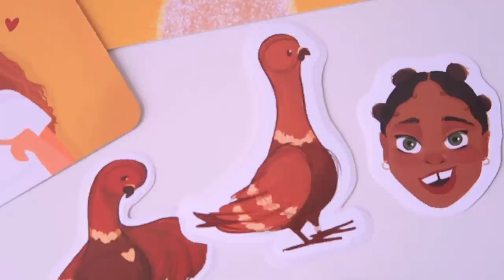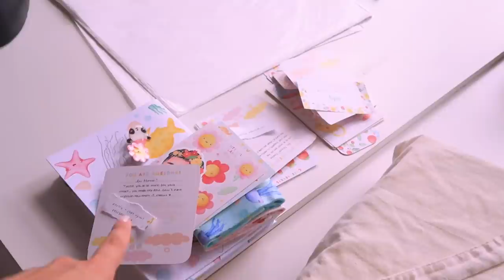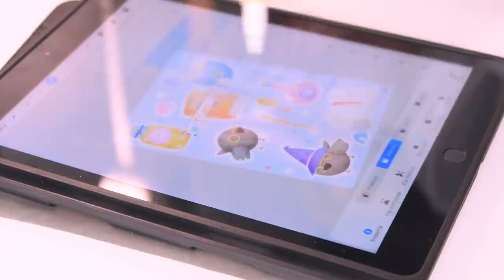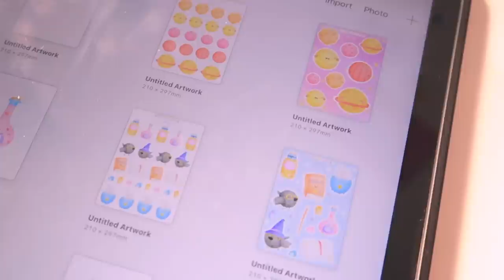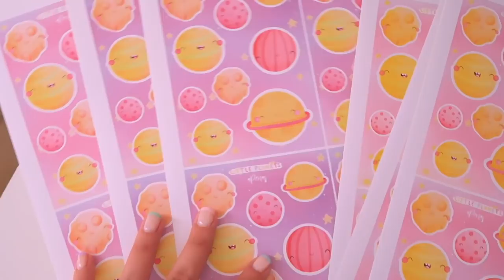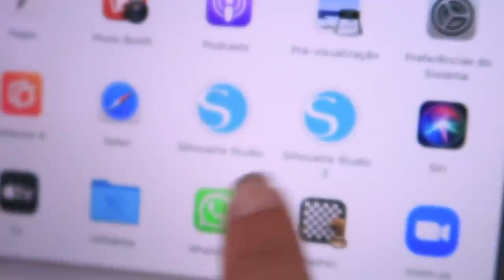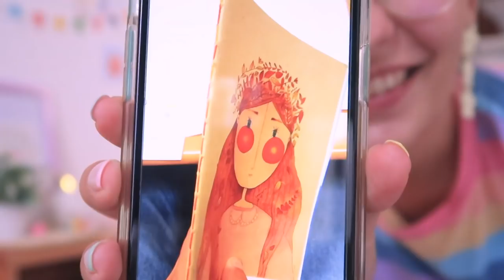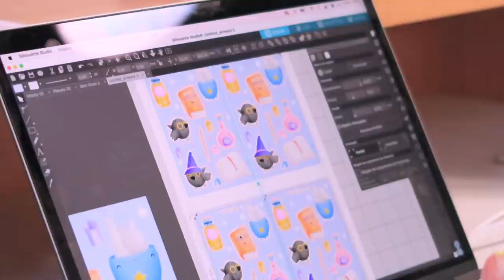PACKING ORDERS & NOTHING goes to plan 🌼👀 / Etsy shop BTS and reality / Small Business STUDIO VLOG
Hello hello awesome people! How was your week? Well, I've had some better ones 😅 It was that kind of week where nothing, like NOTHING goes to plan..

My printer wasn't working properly on my MacBook and couldn't acess any printer settings, I didn't had any mats for my Silhouette, ran out of ink in my printer and my Silhouette was glitching when printing... Talking about small business struggles and reality, right? 🤭

I ended up being able to solve it all, but it took me a couple of hours each time. It seemed like I couldn't get any thing done. But at least everything is solved and I can finally work on the new shop update! So if you have the same problems, specially with your Silhouette machine glitching when printing in you Apple products, maybe this video will help!

I also packed some orders from the seconds sale so THANK YOU so so much for the love on those 'less perfect' kind of products. Very happy they found a loving home eheh

Hope you enjoy this video, even though it's not as exciting as I thought it would be 😂

9906686 EC - Santa Catarina CLD
2500-787 Santa Catarina CLD

* PRODUCTS & DRAWING *
◽ Silhouette Cameo
◽ Silhouette Mat

* PHOTOGRAPHY *
◽ Studio Lights